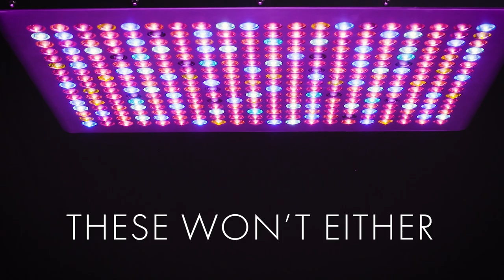KIND LED Grow Lights - Built to Last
Not going out for a while? KIND LED Grow Lights are the industry leader in indoor LED grow lights.  KIND LED consulted with hundreds of professional hydroponic and soil growers to rigorously research and develop their their cutting edge LED indoor grow light technology that has since revolutionized the indoor growing industry.   KIND is widely considered the best indoor LED grow light on the market today.

This revolutionary series of LED grow lights will produce record breaking yields in both quantity and quality, while consuming approximately half the electricity and producing virtually no heat.  KIND LED runs quieter, cooler, and more efficiently than any other grow light.  GUARANTEED!

To Grow the Best, Grow WITH the Best